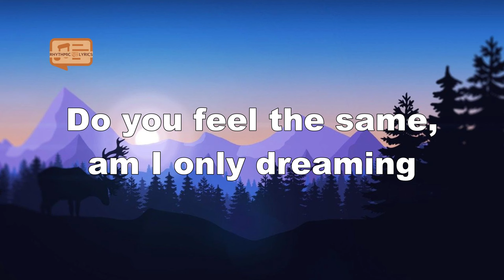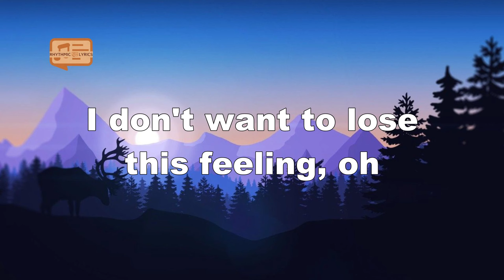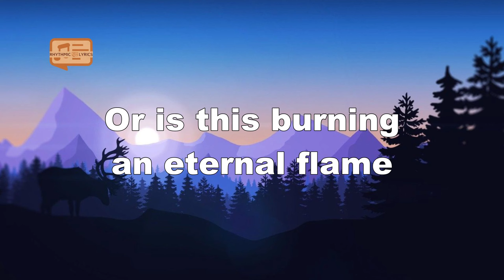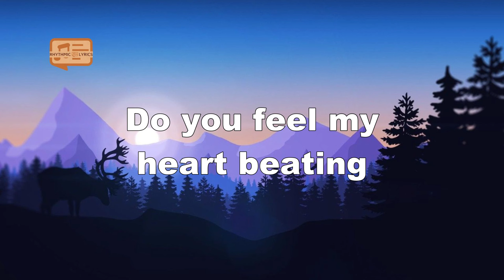The Bangles - Eternal Flame (Lyrics)